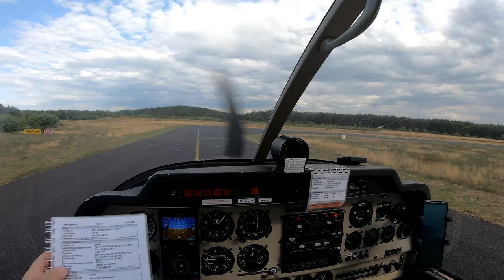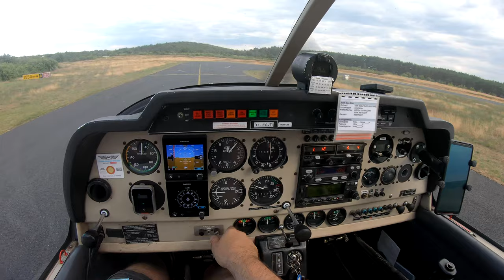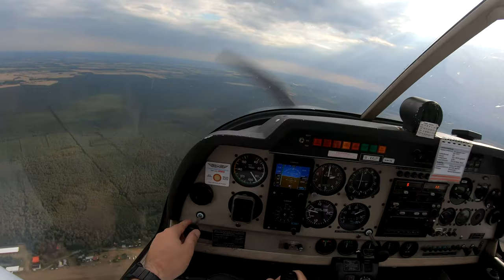Caesar fliegt - Erster solo Streckenflug, EDAZ - EDOD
Erster Streckenflug ohne Fluglehrer an Bord. Von Schönhagen nach Reinsdorf. Leider ist die GoPro im Endanflug auf EDOD ausgestiegen.